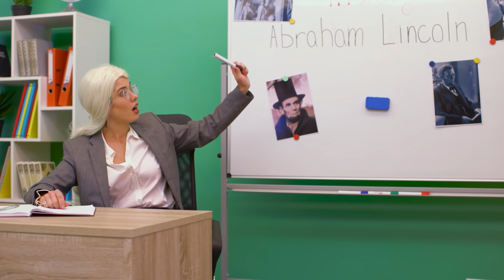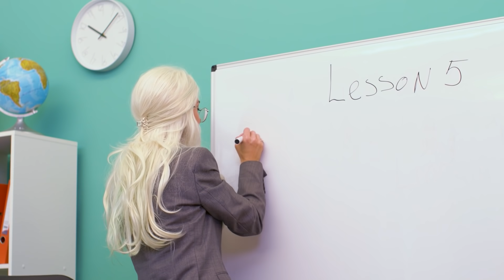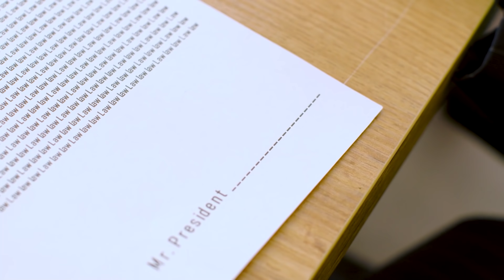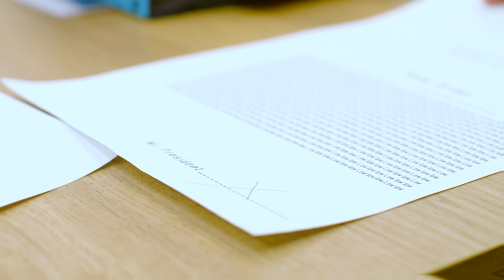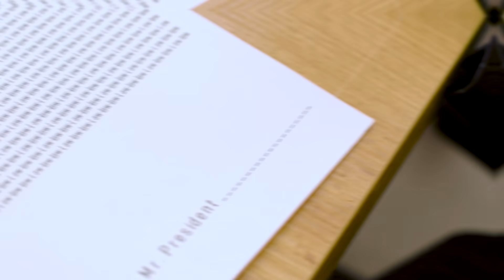Jika Seorang Anak Menjadi Presiden / 13 Situasi Lucu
Kalian ingin menjadi presiden Tugas itu tidak mudah dan sangat bertanggung jawab. Kenapa tidak?! Bayangkan saja…  Tonton bagaimana jadinya jika seorang anak menjadi presiden di video baru Woohoo!